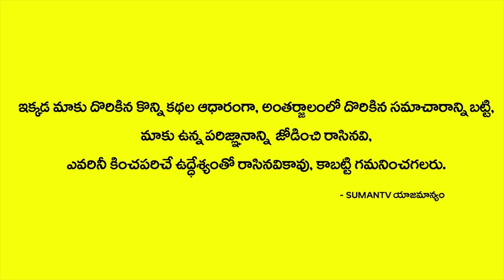Telugu Interviews || Vikram Aditya || How To Earn Money || Inspirational || Latest Telugu Show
Watch ► Telugu Interviews || Vikram Aditya || How To Earn Money || Inspirational || Latest Telugu Show